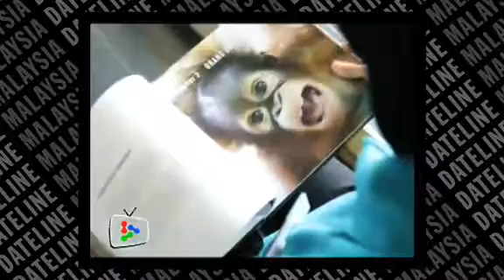Call of the wild awaits baby orangutan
If all goes well, the first batch of orangutans from the Bukit Merah Orang Utan Island (OUI) will be released into the wild in five years.